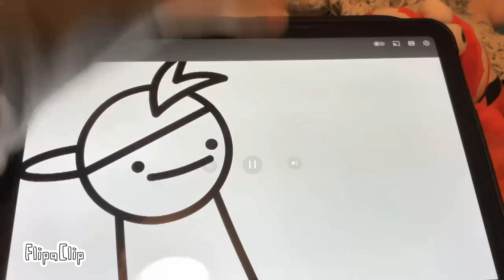Favorite ASDFMOVIE4 Skit